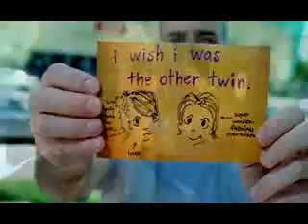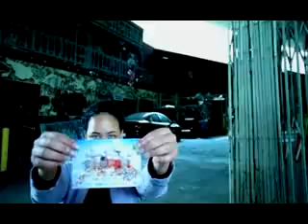Dirty Little Secret - All- American Rejects - (HQ) - Official music video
Message me with video requests.